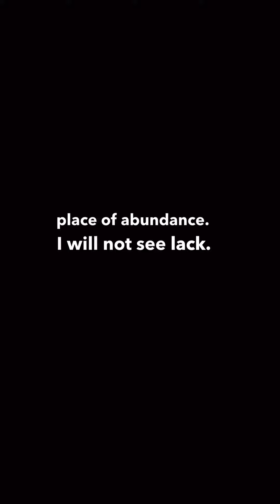THE JOURNEY // Episode 1